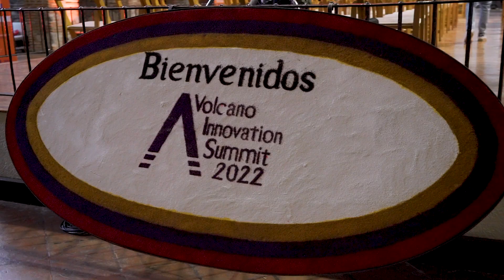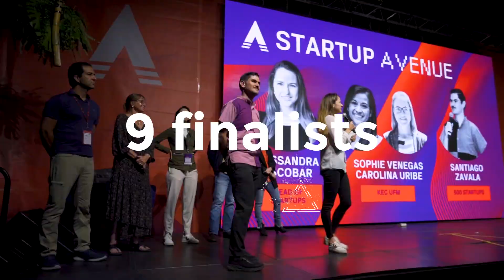Volcano Innovation Summit 2022 Aftermovie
Volcano Innovation Summit is a global initiative, which acts as a platform to exchange visions and experiences. Driven by the mission to incorporate Latin America to the global network of innovation, technology, science and culture by connecting business, entrepreneurs, creative leaders and investors for crossover conversation and inspiration.